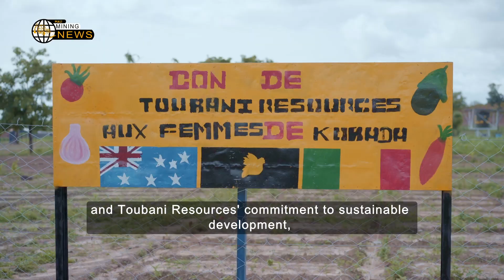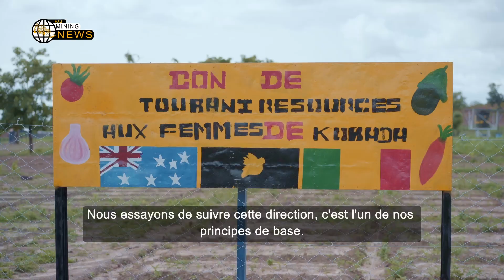MALI MINING NEWS: VISITE DE PHIL RUSSO, PDG DE TOUBANI RESOURCES SUR LE SITE DE KOBADA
🚀 Visite Officielle de Phil Russo sur le Site de Kobada 🌟
Le vendredi 2 août 2024, Phil Russo, PDG de Toubani Resources, a visité le site du projet aurifère de Kobada. Cette visite marque un engagement fort envers le développement durable et les objectifs ambitieux de Toubani Resources dans l'exploration et le développement aurifère en Afrique. Découvrez comment cette rencontre renforce leur vision pour l’avenir de Kobada !